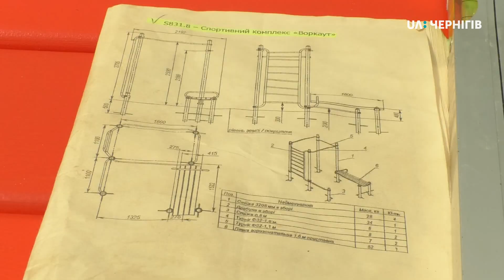Ранок (05 вересня 2018р.) Рубрика "Зробили разом"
Випускник количівської школи Дмитрій Шокодько вміє не тільки мріяти, а й втілювати власні бажання у життя. Як хлопцю вдалося перемогти у конкурсі проектів бюджету участі дивіться у рубриці «Зробили разом».